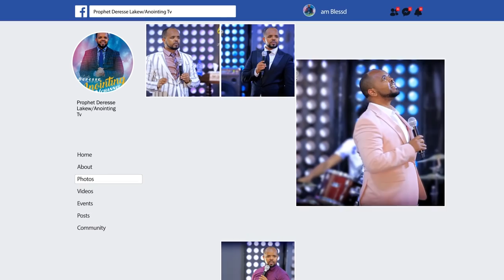በልሳን የሚናገረው አጋንንት…||MAN OF GOD PROPHET DERESSE LAKEW